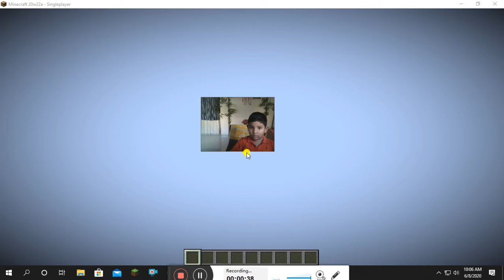Trending Minecraft Episode 3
Hi.. This is Rudra

I am in 3rd std and making these videos after my online school and homework. Hope you guys are enjoying...